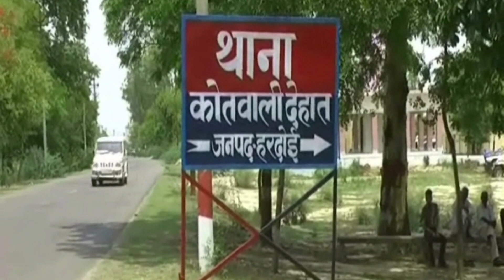कोतवाली देहात पुलिस ने एक अभियुक्त को किया गिरफ्तार जाने वजह